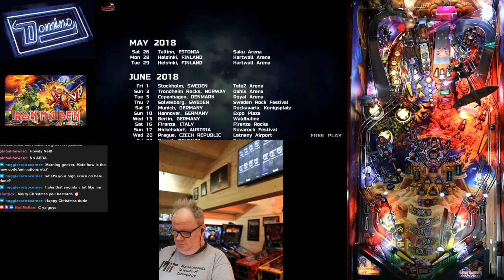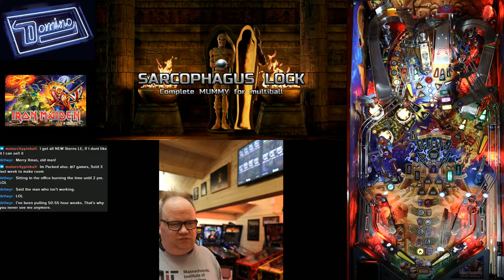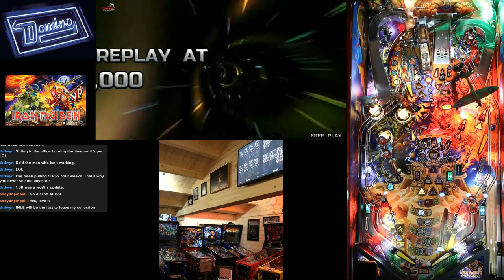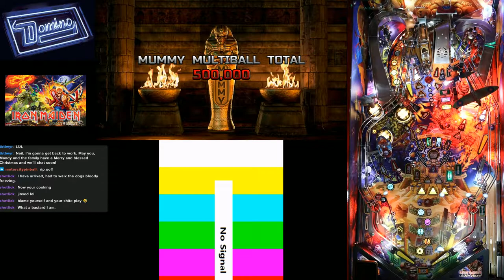More of Stern's Iron Maiden Xmas Eve New Code 1.08 game!